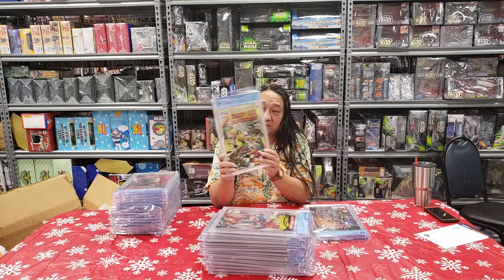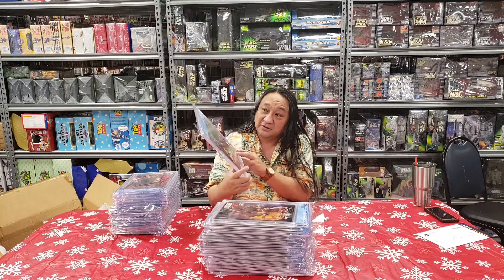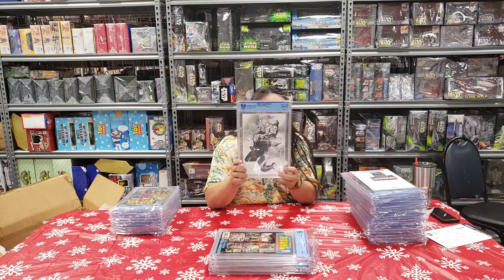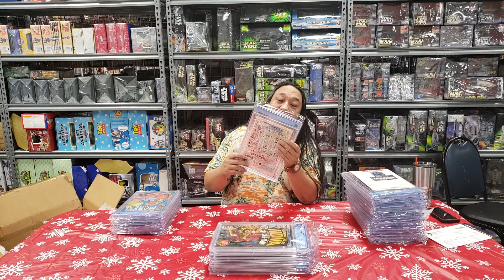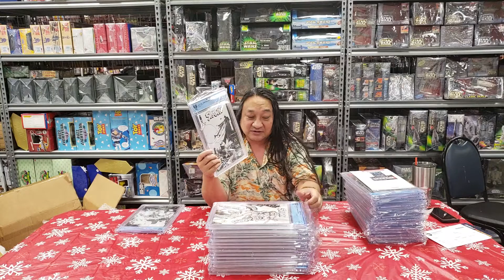CBCS box opening, April 3 2022, submissions from June 2022.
CBCS box opening from submissions from June 2021. Opening April 3 2922. Almost 9 months to get them back.